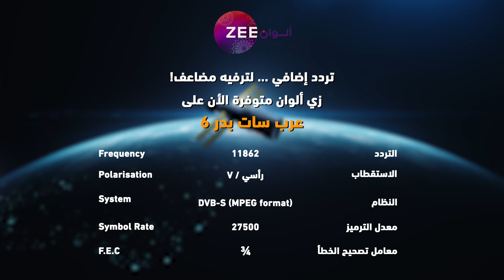مسلسل رحلة لاكشمي - حلقة 56 - زي الوان